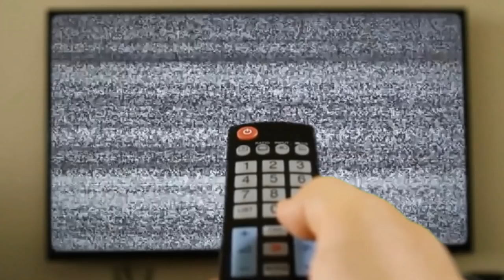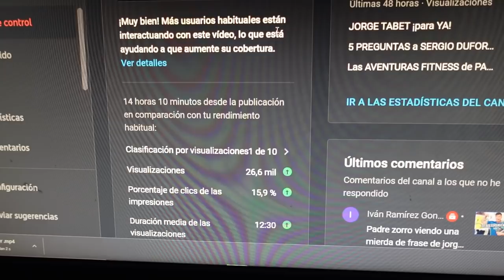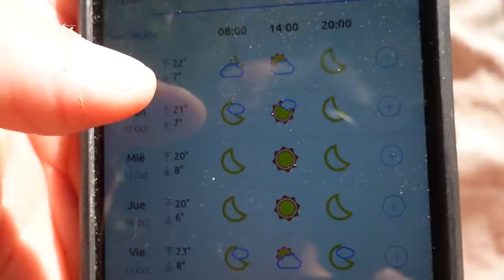El CAMBIO FÍSICO de PADRE ZORRO I Capítulo 2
Nuevo vlog semanal de padre zorro conocido como Pico de oro donde nos trae un formato de blog fitness donde veremos su transformación física o cambio físico como si fuera un antes y después.

Enseñamos los entrenamientos en el gimnasio, alimentación, suplementación y veremos los ejercicios de mi rutina para la hipertrofia (ganar masa muscular)